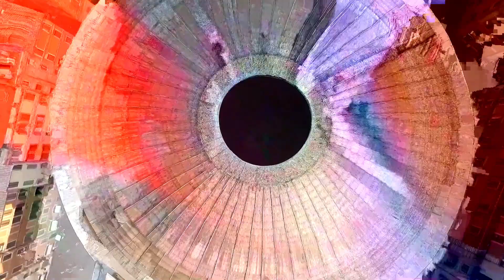Ipologica + Liz - RomeAge (Teaser)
RomeAge is an electronic celebration of Rome performed live by Giulio Maresca and LiZ.

Live electronic/deep techno music and live visuals will drive you through the eternal city.

Video Shoot | Simona Belotti
Video Editing | Enrico De Paulis